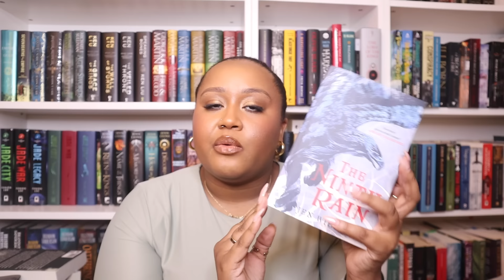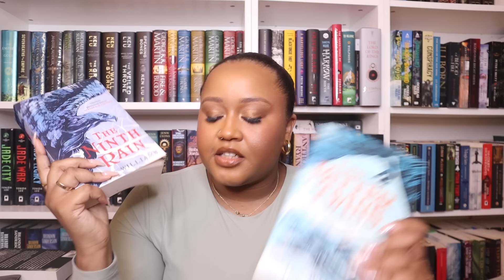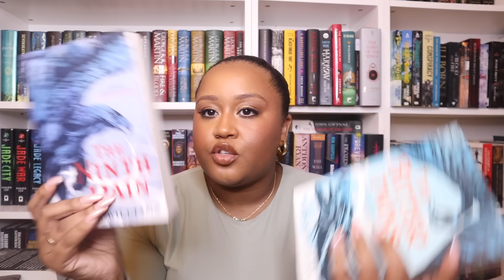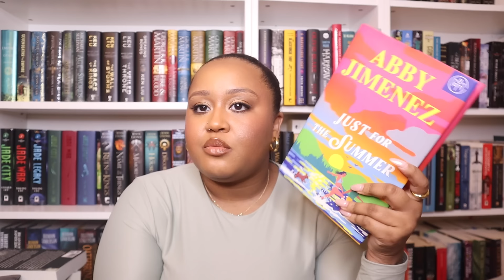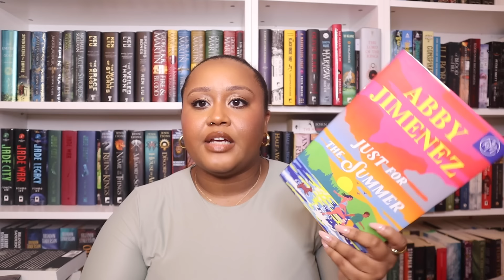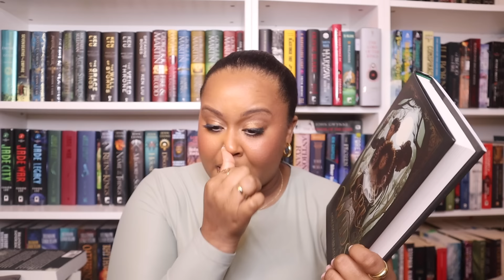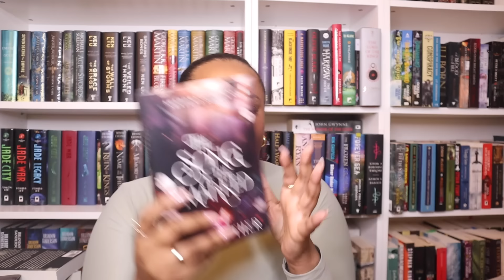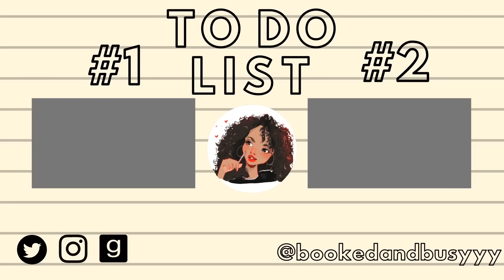the 18 books i read in april 🎀📚 | april wrap up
🌈 Books Mentioned 🌈
Lady of Darkness
Midnight of Ashes
The Ninth Rain
Song of the Marked
Lore of the Wilds
Butcher and Blackbird
Wild Love
How to End a Love Story
Just for the Summer
Mafia Devil